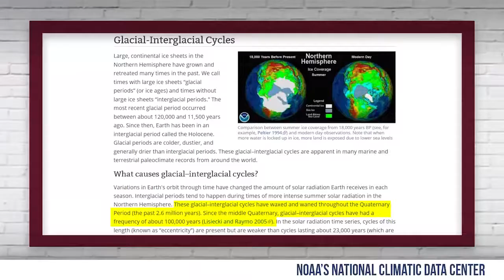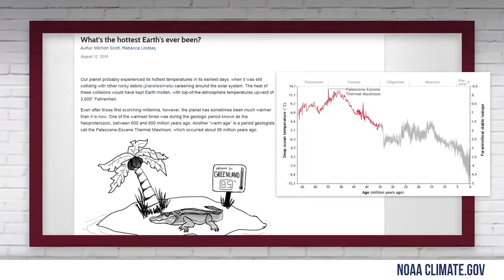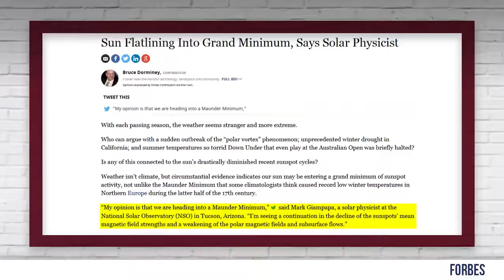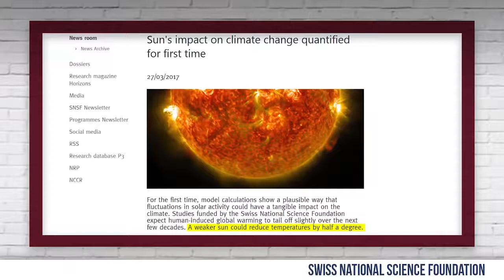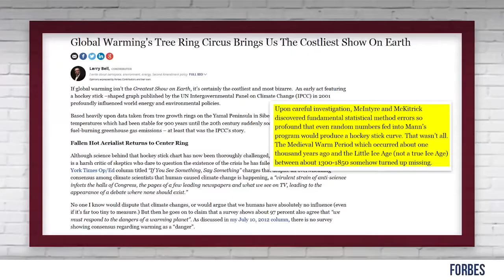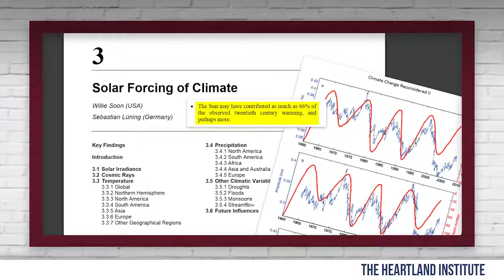"Bill Nye the Shill Guy" Gets Called Out | Actual Scientist Calls Climate Change a Scam | Crowder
In a very special LwC, for one full hour, we sat down with Dr. Patrick Moore, PHD in Ecology and founder of Greenpeace, and dissected the scam that is modern "climate change". 20:40 for the "S word."

This video, ACTUAL SCIENTIST: "Climate Change is a Scam!", was made by StevenCrowder and was provided to A Billion Views via creative commons.

StevenCrowder's comments below
In a very special LwC, for one full hour, we sat down with Dr. Patrick Moore, PHD in Ecology and founder of Greenpeace, and dissected the scam that is modern "climate change". Crowder CRASHES Feminist DayWithoutAWoman Insanity! Crowder Crashes a Feminist Film Festival in Underwear! Cenk Uygur SXSW Panel CRASHED by Crowder... As Cenk Uygur InternationalWomensDay Apocalypse Begins! BUZZFEED REBUTTAL: Plus-Sized SJW Propaganda Pop culture and politics from the most politically incorrect comedy channel on the web. Hippies and Muslims hate me!